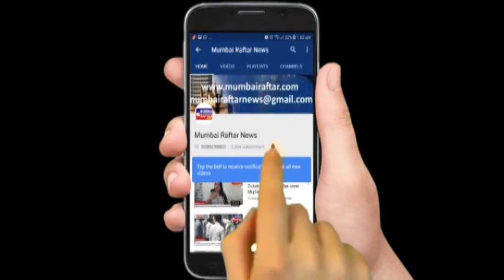Fatima Shaikh, Taaapsee Pannu, Manish Paul With Wife Spotted Visuals